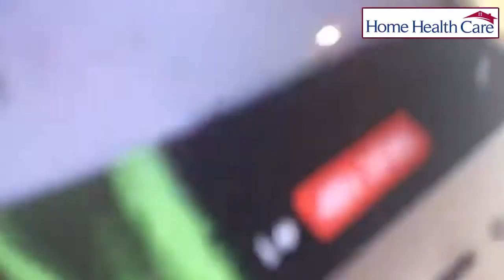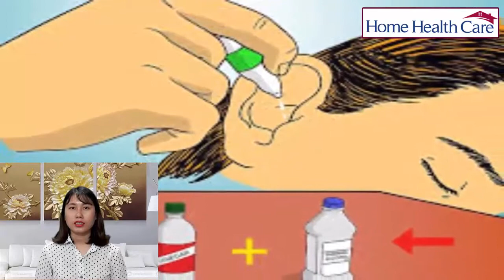Nặn Mụn Đầu Đen Phê Vãi - How to Get Rid of Blackheads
6 Best Home Remedies for Getting Rid of Swimmer's Ear   Home Health Care